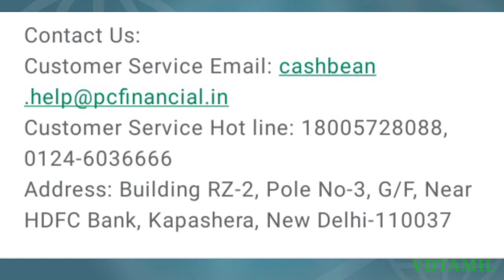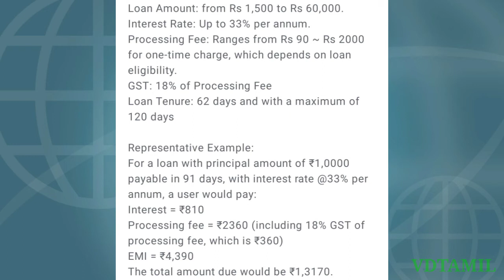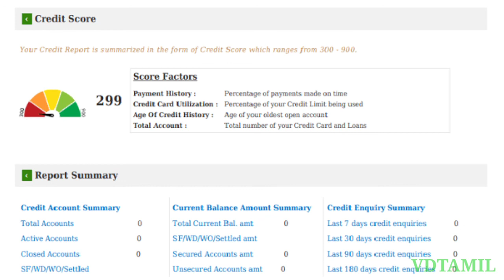CashBean online loan app details in tamil/Cashbean rbi registered or not/ VDTAMIL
Online Loan Apps தப்பிப்பது எப்படி?
Here is the awareness video on Fake online loan apps and frauds
Complaint Portal Link for Tamil Nadu :

Please use the application to find out the truth and use it. We have given only the
details are given by the application.

மறுப்பு: இந்த சேனல் எந்தவொரு சட்டவிரோத நடவடிக்கைகளையும் ஊக்குவிக்கவோ ஊக்குவிக்கவோ இல்லை, இந்த சேனல் வழங்கிய அனைத்து உள்ளடக்கங்களும்